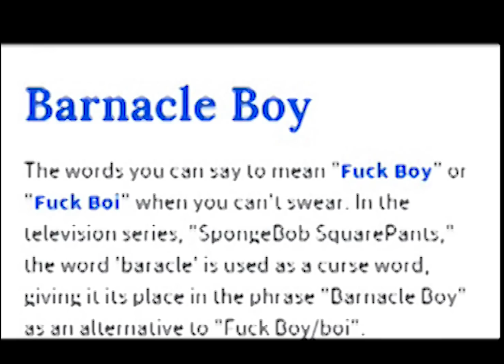How To Tie A Tie!: For Beginners, Quick and Easy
Wanna Learn how to tie a tie?? You're in the right place!! Learn from the best and master skills in seconds!!

BananaMustacheProductions